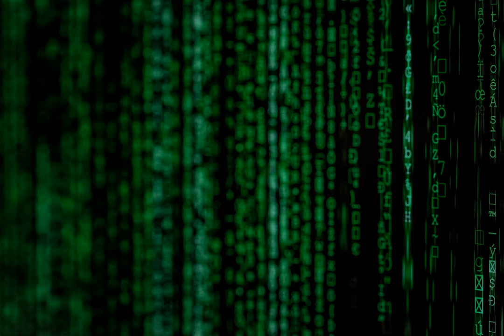encryption - How does Tor maintain anonymity when a source and destination are required at the end?